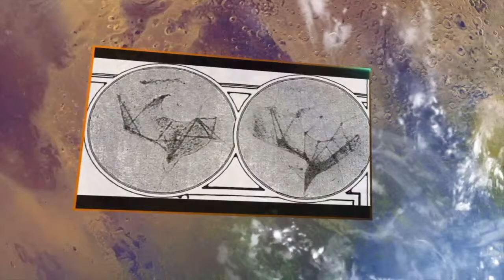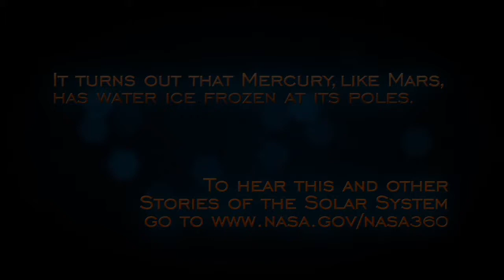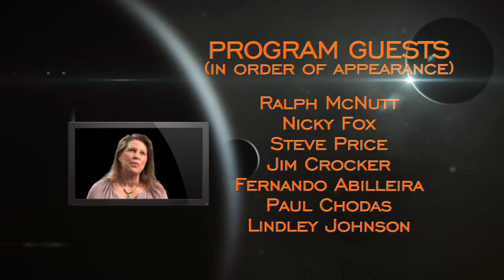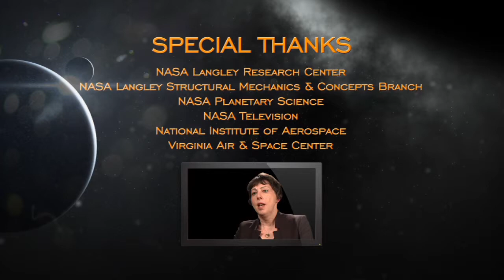NASA 360 Presents: Stories of the Solar System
NASA 360 Season 4, Show 25

IN THIS EPISODE (in order of appearance):
Molly McKinney -- Co-host.
Caleb Kinchlow -- Co-host.
Dr. Ashwin Vasavada Dr. Daniel Glavin.
Jody Davis.
Dr. Noah Petro.
Dr. Michael Mumma.
Dr. Shawn Domagal-Goldman.
Dr. Stephanie Getty.
Dr. James Green.
Andrew Chaikin.
Dr. Lori Glaze.
Dr. Jim Garvin.
Dr. Stamatios Krimigis.
Dr. Ralph McNutt.
Dr. Nicky Fox.
Steve Price.
Dr. Jim Crocker.
Fernando Abilleira.
Dr. Paul Chodas.
Lindley Johnson.